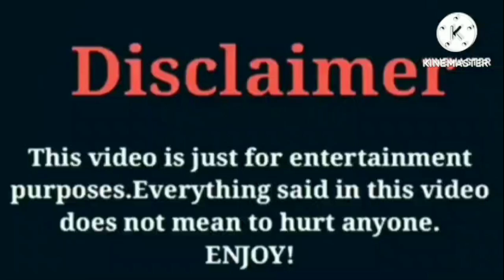Regtoofunny VS Jayah (OfficialTsquadTV) | Lifestyle | Comparison | Interesting Facts